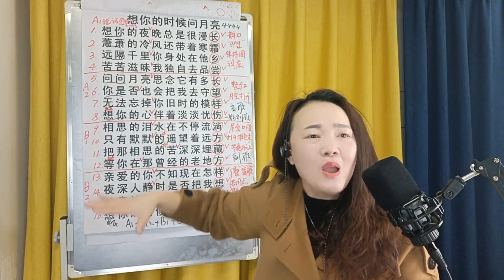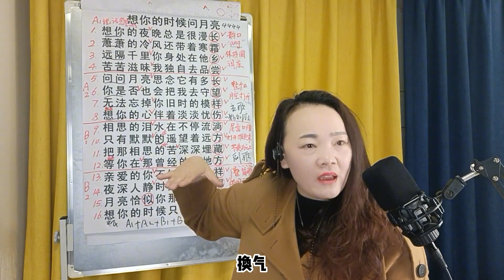《想你的时候问月亮》经典歌曲教学，注意两点，轻松改变大白嗓！